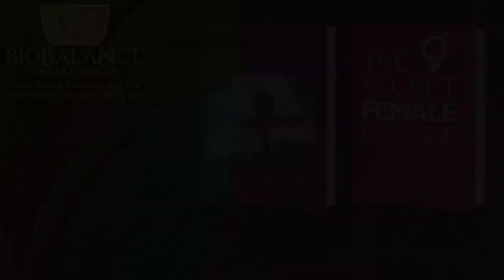How Dr. Maupin stays Youthful and in shape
One of our listeners from London asked what I do to keep in shape……and stay at ideal weight.

First is Diet: Remember you are as healthy as what you fuel your body with.  I abide by my ideal blood type diet and avoid those foods that have Lectins and slow me down. I am a B Blood type.  I also follow a low carb Mediterranean diet described below.

Modified Mediterranean diet.  I drink water with each meal and with no calorie flavoring if I get tired of water. Fresh food, fruit and veggies as much as possible. I eat yellow and red peppers daily like you would eat an apple, and celery with peanut butter to avoid too much bread. One of my long- time employees asked if I ever ate badly since she never sees me eat high carb or sugary stuff.  Yes, I do, but not often, and I want to be a good example, so I try not to eat badly in front of my family and medical staff.

I work out two times a week at the gym with a trainer (for the past 32 years), 1work out by myself/week at home, and very active daily activity with home maintenance, golf, or swimming laps, depending on the time of year.

I don’t really like to exercise for the sake of exercise, so my trainer must make it interesting so that I am distracted enough to think I am not working out!  What I do love is hikes outside, kayaking, skiing, golf, and all kinds of outdoor sports and activities. Exercise that involves an adventure doesn’t feel like exercise to me. I would like to work out while I accomplish something as well—do two things at once to be productive while I work out.

My weight training workout starts with stretching because my husband and I have extraordinarily tight muscles. Then a short warm up like lunges or sit ups on the ball or light weights for the upper body while I lunge.  Then we get to machines for half of my muscle groups (the other half is the next workout) + intermittent treadmill, versi-climber or recumbent bike, then she works on my areas of concern, my waistline, upper arms and lower glutes.  After that we stretch and an hour is over…time to drink a protein shake, water and get dressed for work.

My husband added a day of Pilates, which I haven’t worked into my schedule yet, but it is very good for his core strength back and shoulders.  Now he works out 3 times a week and I do 2 officially, but my home maintenance takes up another few mornings a week so it’s about even.  I have a recumbent bike and elliptical at home and in the spa at BioBalance Skin, and I try to work-in a home aerobic workout while I read my 10 different journals each month.